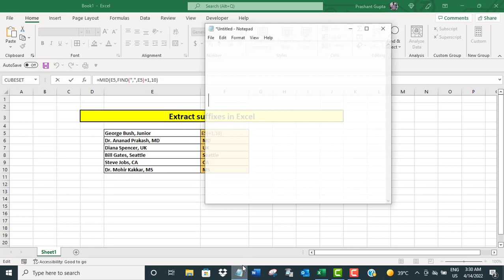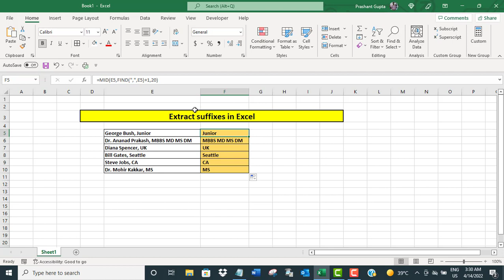Extract suffixes in Excel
The video offers a short tutorial on how to extract suffixes in Excel.